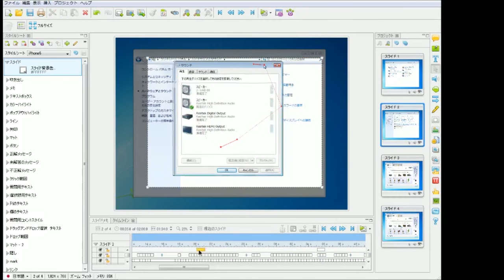動画マニュアル作成ソフト ViewletBuilder 編集方法 ズーム編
ライブキャプチャでズーム機能を使う方法です